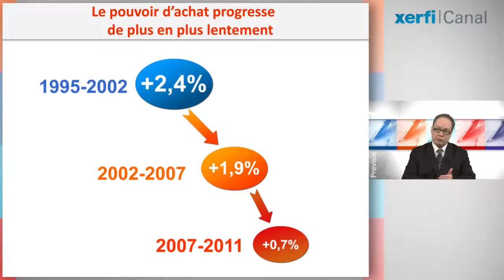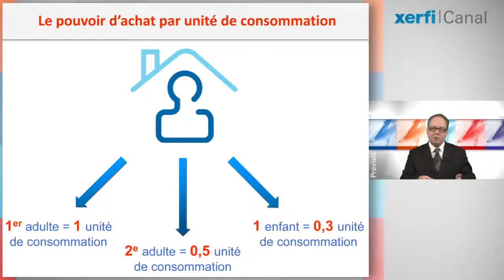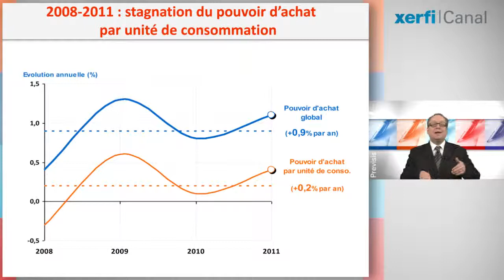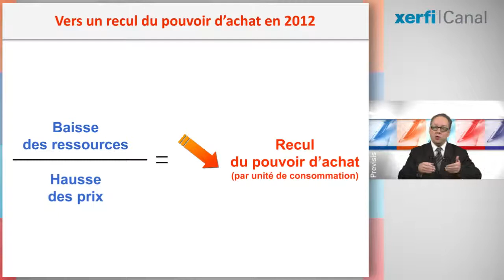Xerfi Canal Alexandre Mirlicourtois Pouvoir d'achat : vers un recul en 2012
Xerfi Canal présente l'analyse d'Alexandre Mirlicourtois, directeur des études de Xerfi

L'évolution du pouvoir d'achat alimente la polémique : parce que c'est un enjeu électoral, mais aussi, parce que les techniques de calcul permettent toutes les manipulations des chiffres, et des analyses. Certes, malgré les crises, le pouvoir d'achat ne cesse d'augmenter depuis 1985 comme le montrent les statistiques. Et 2011 n'a pas dérogé à la règle avec une hausse de 1,1%. En vérité, seul le rythme de progression a considérablement diminué au fil du temps. Un rythme de 2,4% par an entre 1995 et 2002, tombé à 1,9% entre 2002 et 2007. Et un rythme bien en dessous de 1% ces 5 dernières années. Mais comment alors expliquer la perte de pouvoir d'achat ressentie par les Français et le simple coup de frein révélé par les chiffres officiels ? S'agit-il d'un simple biais de perception ou d'un mauvais indicateur ? En réalité, il faut pousser l'analyse plus loin. D'abord, Il faut bien avoir en tête que le pouvoir d'achat est calculé pour l'ensemble des ménages. Sa hausse globale peut donc masquer une grande variété des situations individuelles. La moyenne ne veut rien dire si l'écart de pouvoir d'achat se creuse entre les catégories sociales. Ensuite, il faut bien comprendre deux phénomènes. Le 1er c'est l'augmentation régulière de la population. Chaque année, le pouvoir d'achat se partage donc en un nombre plus important de ménages. Le 2ème phénomène, c'est la réduction du nombre de personnes vivant sous le même toit. Les économies liées à la vie en commun diminuent donc mécaniquement avec la baisse de la taille du foyer.

Alexandre Mirlicourtois, Pouvoir d'achat : vers un recul en 2012, une vidéo Xerfi Canal